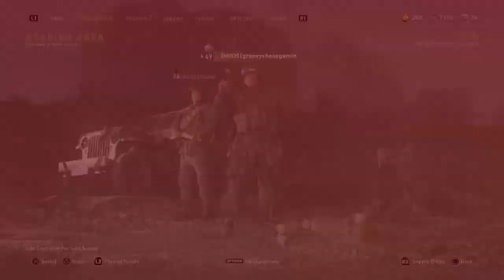COD WWII OPEN LOBBY - ADD ME ON PS4